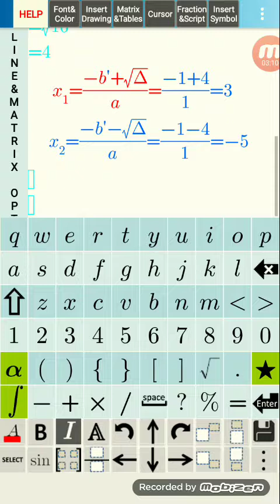ដោះស្រាយសមីការដឹក្រេទី2 មាន1អញ្ញាត្តិ |បង្រៀនដោយ ផាត់ ឡាអេ